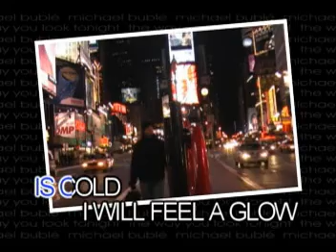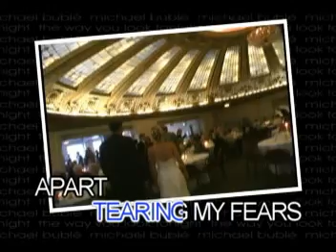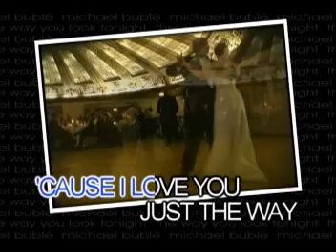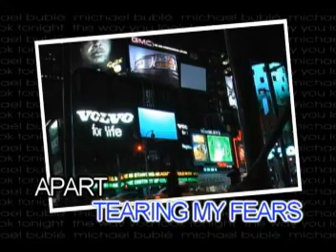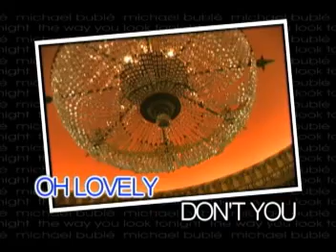AVSEQ14. THE WAY YOU LOOK TONIGHT - Michael Buble | Peak Music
VCD Title: The Ultimate Videoke Collection: Pop Hits for Men, Volume 5: Songs as Popularized by Josh Groban & Michael Buble
Record Label: Peak Music / Vicor Music Corporation
VCD Release: June 2, 2006
Catalog No.: VCD-W-435